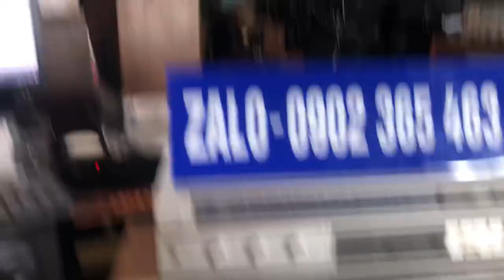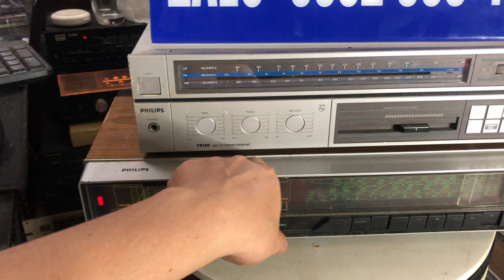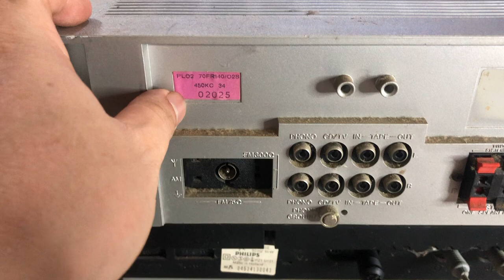ngày 8 tháng 12, 2023